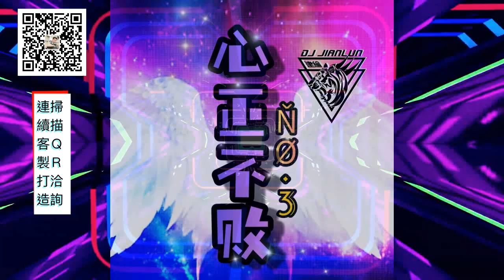DJ建綸 - 2020.心正不敗No.3《全英文重節奏》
連續曲風：全英重節奏
客製化專屬音樂/私人電音打碟/派對
喜歡我的作品或有個人想法歡迎討論
粉絲專頁：Pingtung DJ建綸
個人臉書：陳建綸
個人IG專頁搜尋：dj_jianlun
個人微信：Dj-jian-Lun
歡迎討論個人/團體/情侶/公司專屬音樂